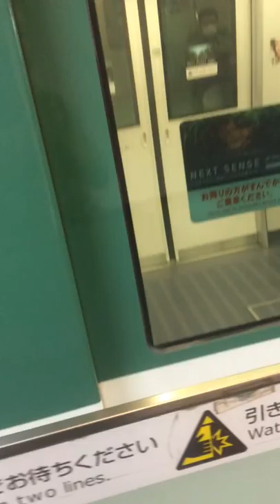FUKUOKA CITY SUBWAY,Nanakuma Line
Subway,Intro,Station